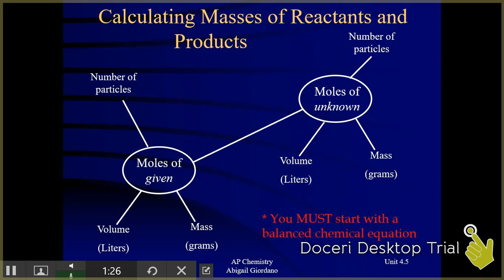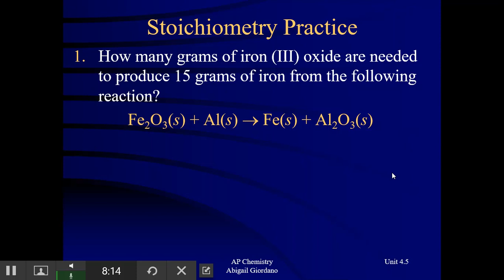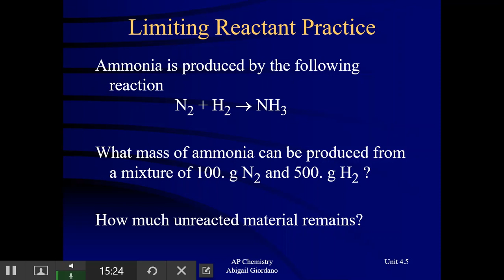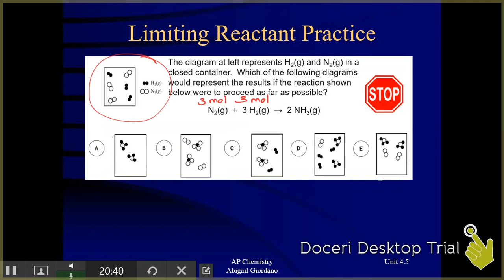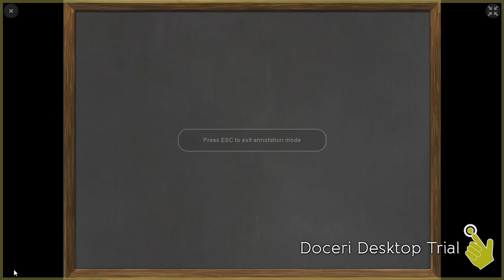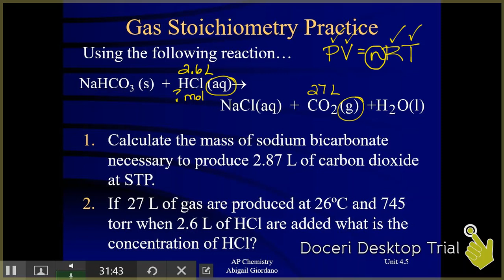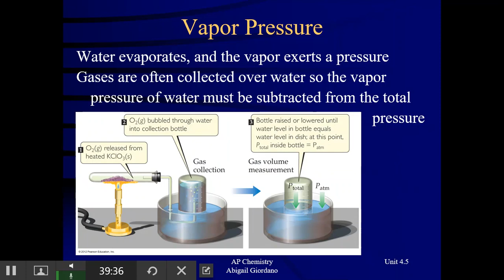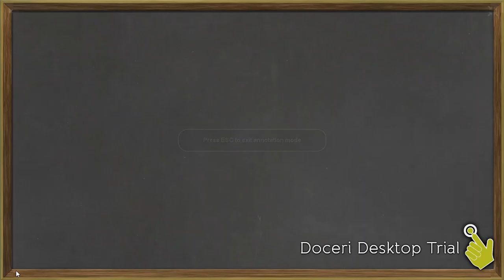Unit 4.5 - Stoichiometry